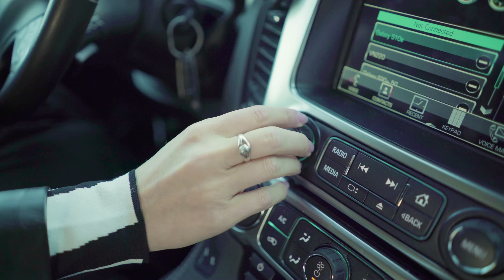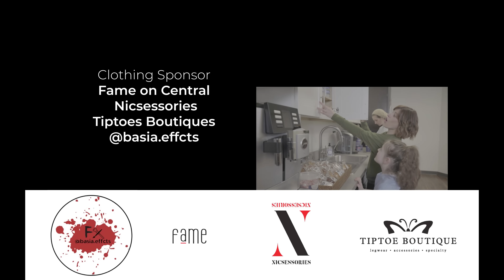Stronger All As One - Bracha Jaffe | For Women and Girls Only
There is no greater honor than using our talents and gifts to inspire a change. When Chesed 24/7 approached me to join their mission and spread such a powerful message,  I was moved and touched by the work that they do and the unity that they spread. It's this message of how we are truly "stronger all as one", that has always been the essence of our community, but after the year that we have faced, we now realize this - more than ever.

As the jewish nation, we are one. It never ceases to amaze me how we are a family, and are always there for eachother in times of need, no matter what the circumstance is. This year specifically, we have really seen firsthand how our lives are so dependant on eachother, how we are reliant on our unity as the jewish people, and how lucky we are to belong to a nation that gives endlessly.

I hope that this music video gives you a glimpse of the incredible work that Chesed 24/7 does, and that this message resonates with you. There is such a strong power of the unity that we will always feel towards eachother, and it's up to us to see and realize that we truly are stronger all as one.